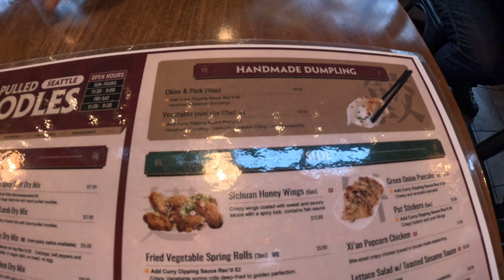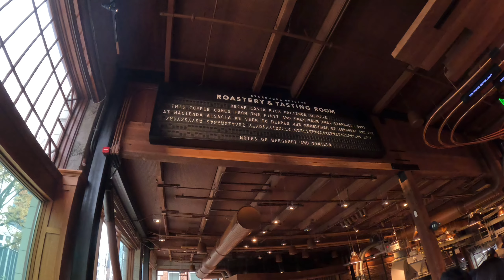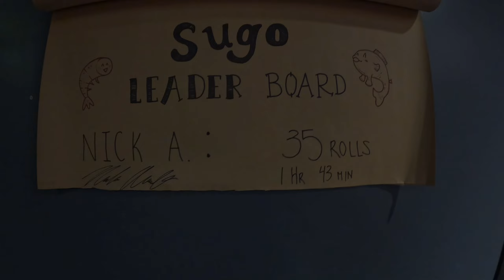Seattle Mini Food Tour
Spent the day in Seattle trying food at different locations from Dry Mixed Noodles to Hand Rolled Sushi. Have a look 😎 and don’t forget to share and subscribee